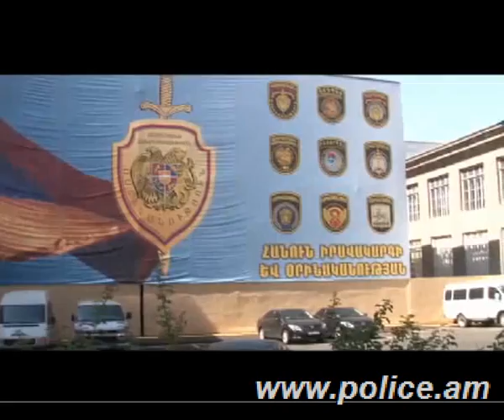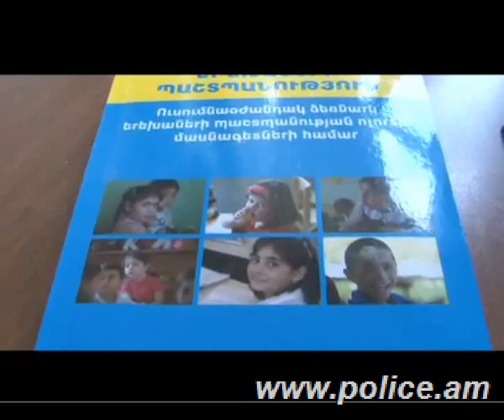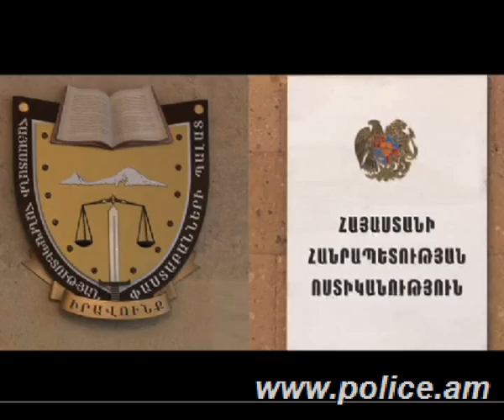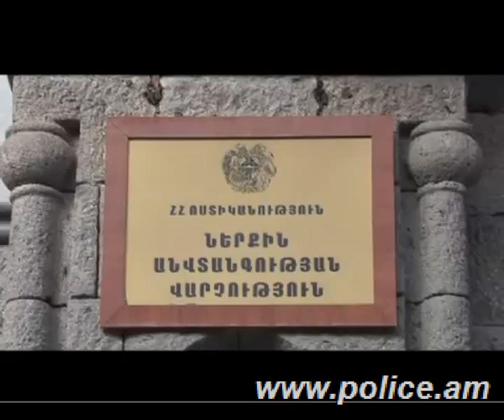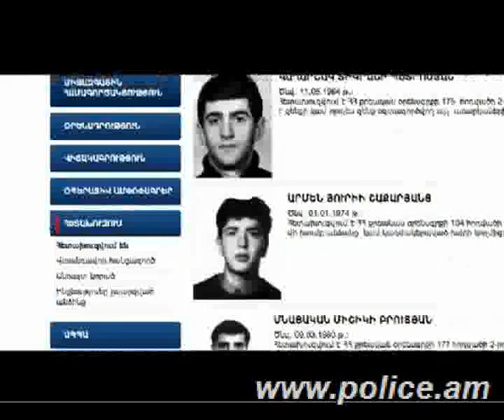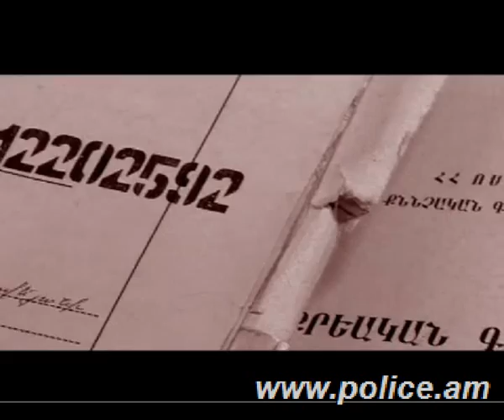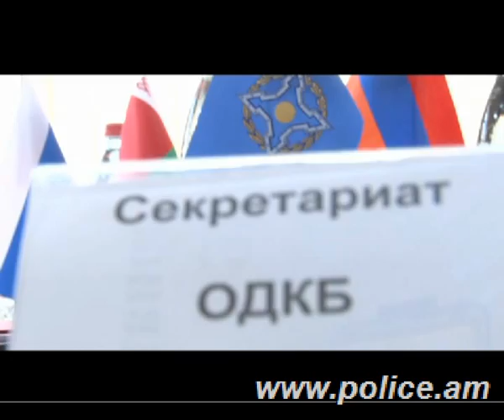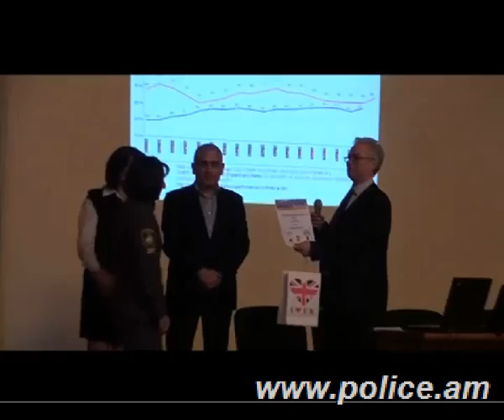Բարեփոխվող ոստիկանություն. ձեռքբերումներ և խնդիրներ